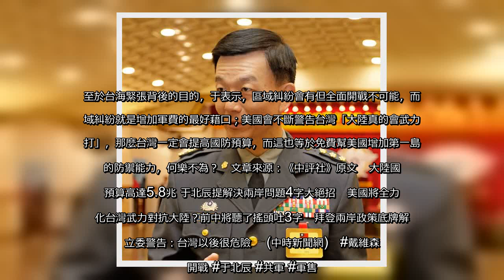✅ 美軍印太司令部司令、海軍上將戴維森（Philip S. Davidson），10日在美國國會眾議院軍事委員會聽證會上表示，大陸正加速挑戰美國領導地位，而台灣是大陸實現野心的目標之一，預期大陸可能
✅  美軍印太司令部司令、海軍上將戴維森（Philip S. Davidson），10日在美國國會眾議院軍事委員會聽證會上表示，大陸正加速挑戰美國領導地位，而台灣是大陸實現野心的目標之一，預期大陸可能在6年內進攻台灣。對此，我